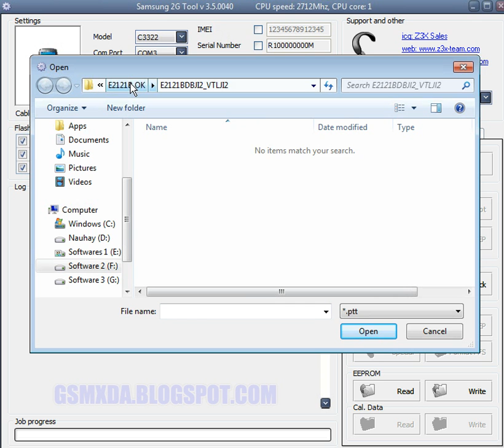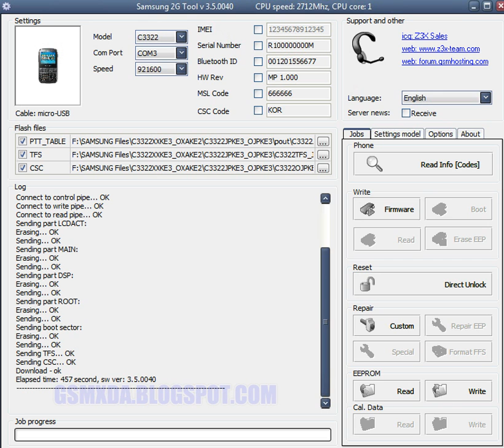Samsung Metro Duos C3322 Flash done with Z3x box by GsmHelpFul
- Flash done with Flash tool see this link